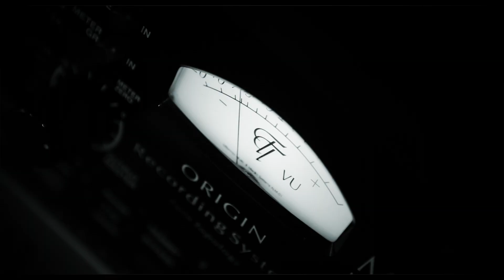Kreng - The Summoner (Promo Teaser)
Kreng - The Summoner - Promo Teaser - Miasmah Records - release date February 6th 2015